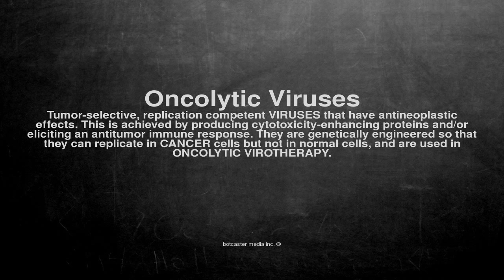Medical vocabulary: What does Oncolytic Viruses mean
What does Oncolytic Viruses mean in English?